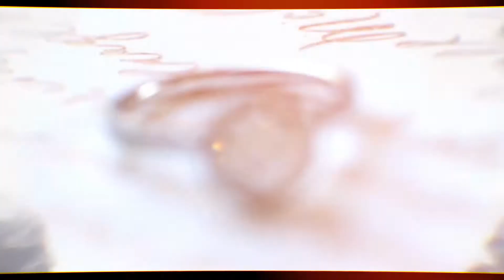ROT - HAI - Wedding trailer | LOVE STORY